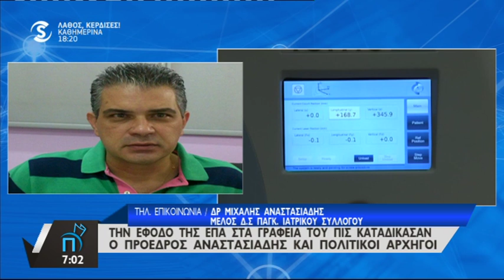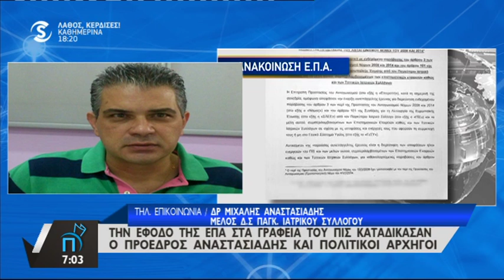O Μιχάλης Αναστασιάδης στο "Πρωτοσέλιδο"